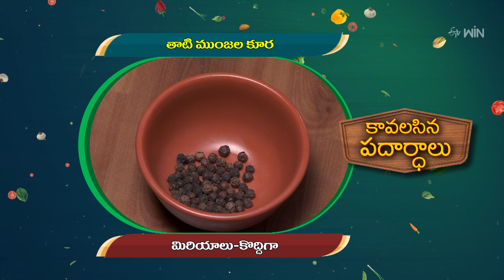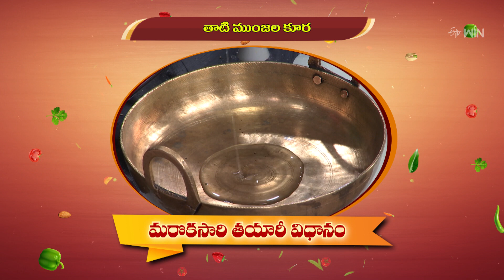Thati Munjala Curry | Amrutham | 30th May 2024 | ETV Life Spiritual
తాటి ముంజుల కూర

Thati Munjala Curry is a flavorful recipe prepared using ice apples, coconut, tomatoes, green chilies, pepper, and other essential spices.